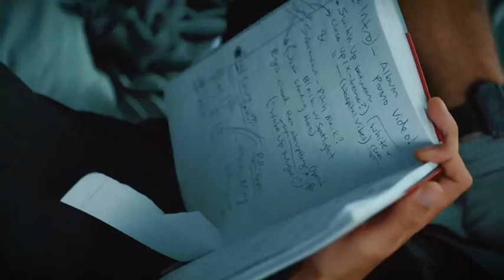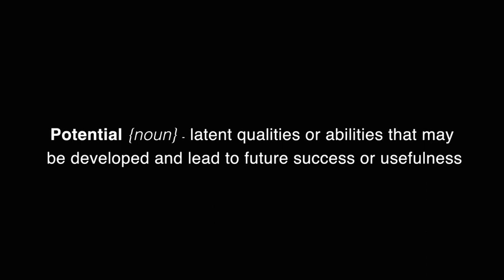Myke - Potential (Official Music Video)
I don’t want to die with potential,
I think I’ve got too much potential.

One of my favorite tracks from my debut album, “Try Again Later”

Listen to the full album @ fanlink.to/myke